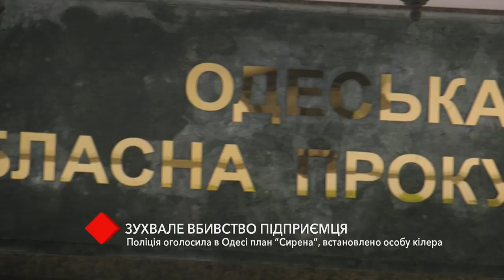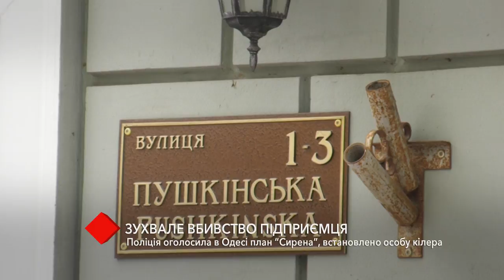Резонансное убийство предпринимателя: полиция объявила в Одессе план “Сирена”